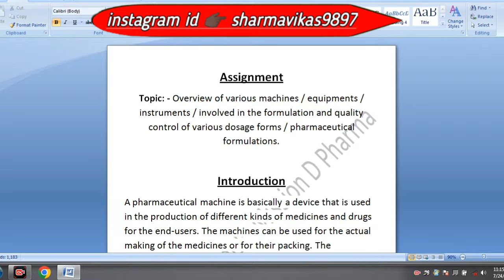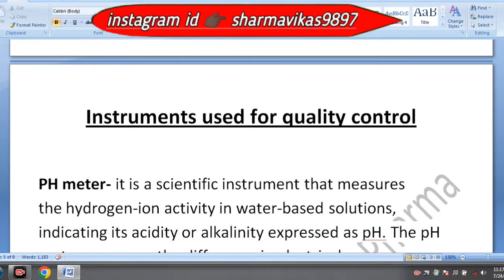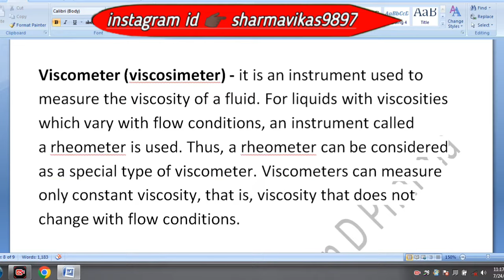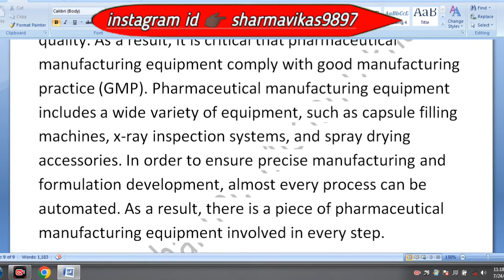Overview of various machine equipment instrument involved in formulation & QC of dosage forms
About video:- Overview of various machine, equipment, instruments involved in the formulation and quality control of various dosage forms, pharmaceutical formulation.

Assignment d pharma first year pharmaceutics.

Mission D Pharma is a YouTube channel which provide you all my knowledge and information of my journey in diploma in pharmacy.

अपने सवालो का जवाब जल्दी से पाने के लिए instagram पर message करें 👇

This channel help to your other Queries like:-
pharma
d. pharma
diploma
diploma in
diploma in pharmacy
d pharm
d. pharm
pharm
d pharmacy
d. pharmacy
pharmacy
d pharma age limit
d pharma admission
d pharma eligibility
d pharma result